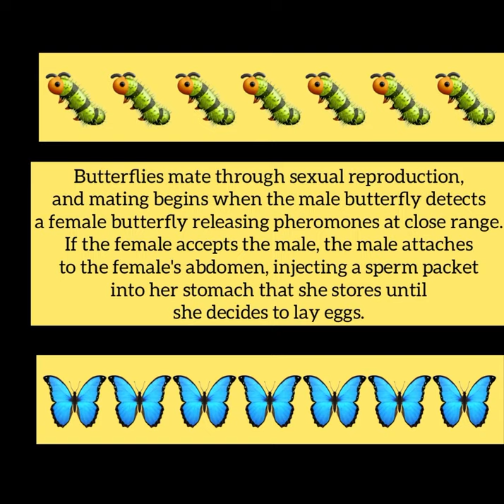MATING MONARCH BUTTERFLIES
This is just fascinating how monarch butterflies mate. 🐛🦋